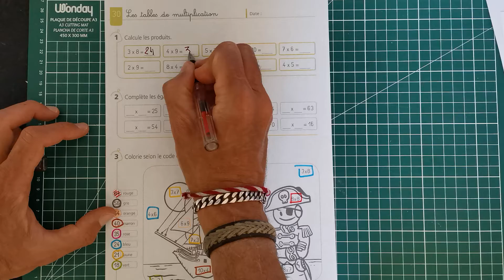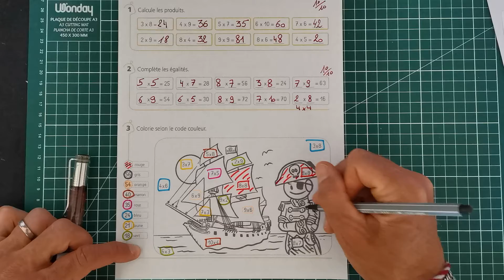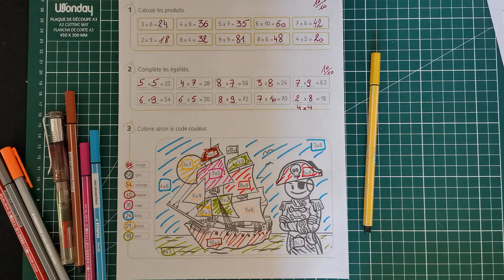Calcul mental - Fiche n°9 - Jeudi 30 avril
Une petite vidéo pour accompagner votre activité de calcul mental du jeudi 30 avril.